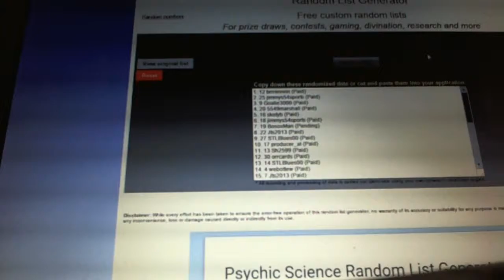C&C #4601 Multi Random 2